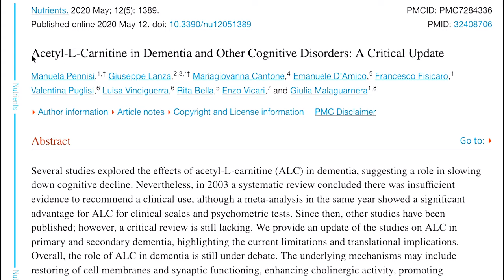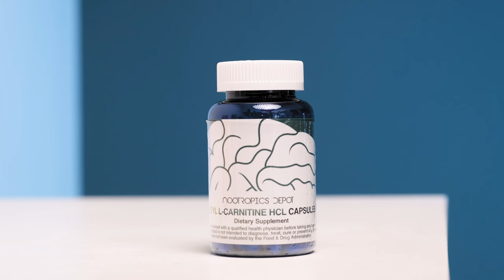5 Special Nootropics I Tested This Summer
This summer I tested some extremely powerful nootropics, some potentially dangerous nootropics, and some nootropics that I’m still not so sure about. I’ve been using only a few of them ever since and I’ll probably avoid at least one of them.